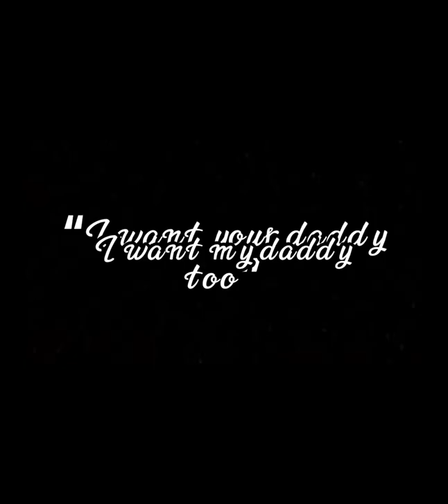I want my daddy